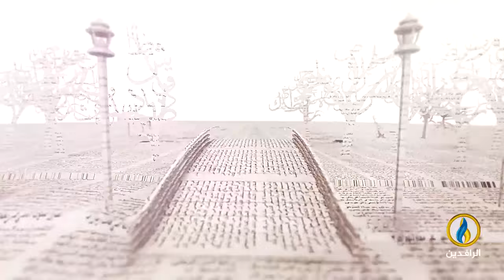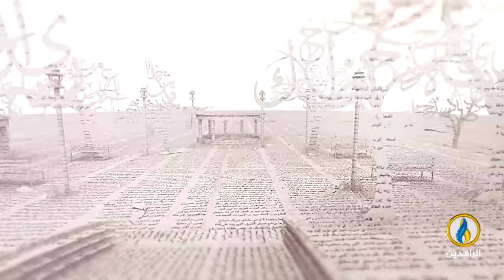بيت_القصيد ضيف الحلقة الشاعر القطري أحمد المفتاح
تقديم:
مصطفى مطر

يمكنكم متابعتنا على مدار القمر نايل سات على التردد |  10727 أفقي